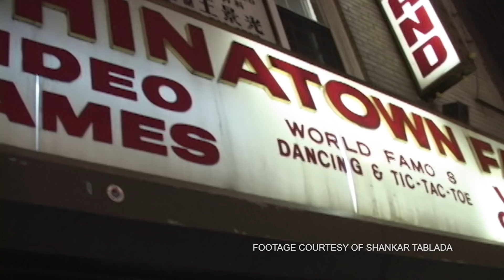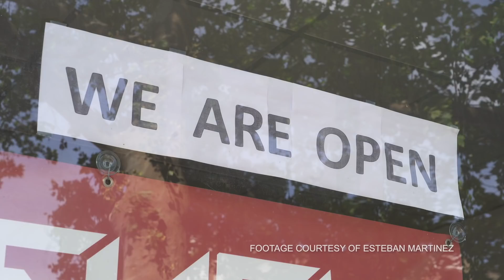How a Hole in the Wall Birthed FGC Legends | Chinatown Fair Arcade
► Love the FGC? You won't want to miss Red Bull Kumite in Las Vegas

Often, legendary stories begin in humble places. The story of the East Coast fighting game community is no different — and it all begins with Chinatown Fair. Chinatown Fair was a true hole-in-the-wall, a dingy, understated arcade that served as the home base for a burgeoning community of players who would help define the fighting game scene not just in New York, but around the United States.

Despite its crowded arcade floor and an unmistakable smell, this simple arcade turned into a proving ground for players who would become EVO champions, making a mark on the New York City scene and the American FGC at large. From Street Fighter III: 3rd Strike to TEKKEN, Soulcalibur, The King of Fighters, Marvel vs. Capcom 2 and 3 and the spark that was Street Fighter IV, Chinatown Fair was a go-to for lovers of fighting games from all backgrounds, with subway lines bringing players from all across the city — and the world — to Manhattan.

We sat down with iconic players and community leaders who were there to experience it all — Joe "LI Joe" Ciaramelli, Arturo "Sabin" Sanchez, Josh "NerdJosh" Jodoin and Chris "Kreymore" Landon — to learn more about the legendary Chinatown Fair arcade. Dive in to hear their stories about the beloved venue, from its unique environment to the rise of standout players like EVO 2009 Marvel vs. Capcom 2 champ Sanford Kelly, EVO 2007 MVC2 champion Michael "Yipes" Mendoza and 9-time EVO champion Justin "JWong" Wong.